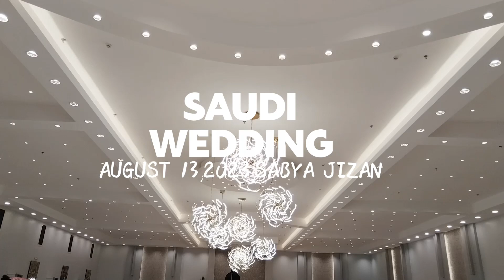MOHAMAD FAIS WEDDING CELEBRATION @ SABYA-JIZAN KINGDOM OF SAUDI ARABIA AUGUST 13,2023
SAUDI WEDDING CELEBRATION AT SABYA JIZAN KINGDOM OF SAUDI ARABIA